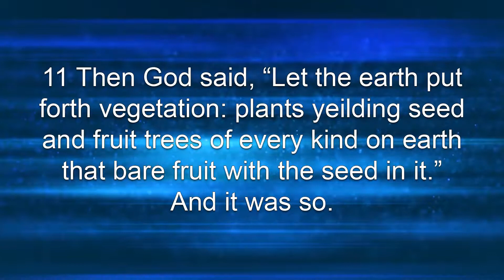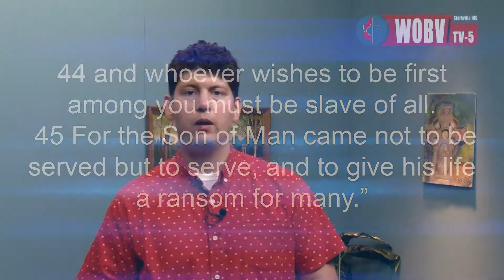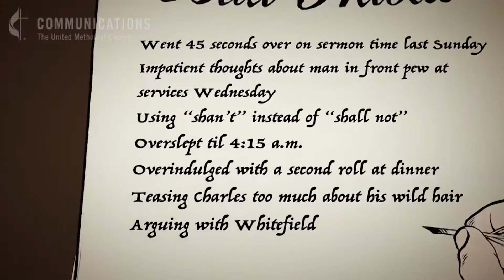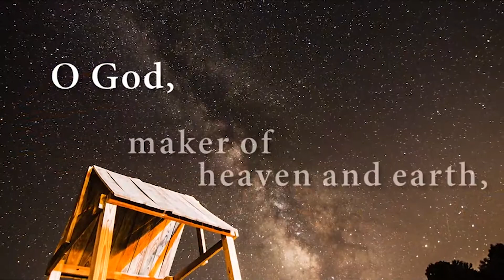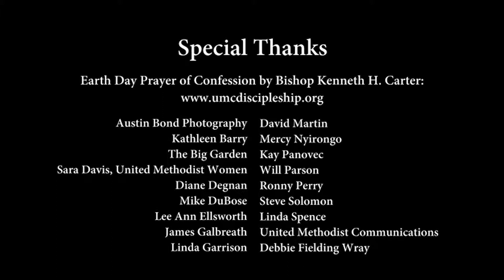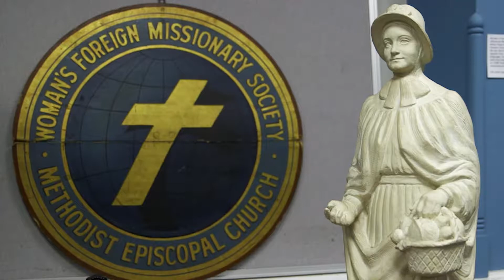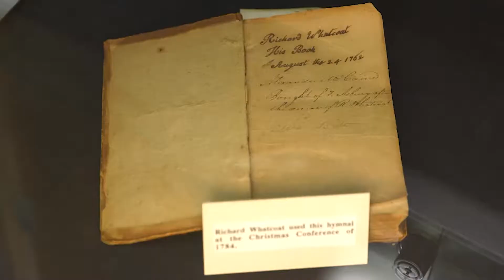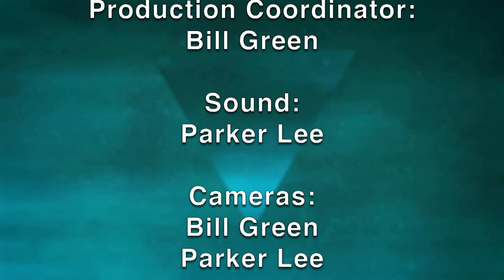Jake's Bible Study | Creature Care